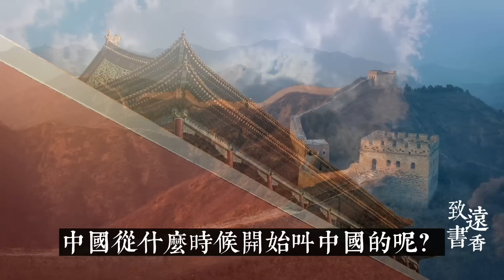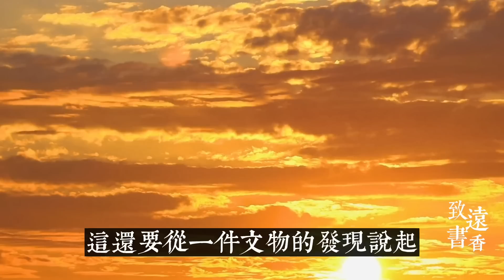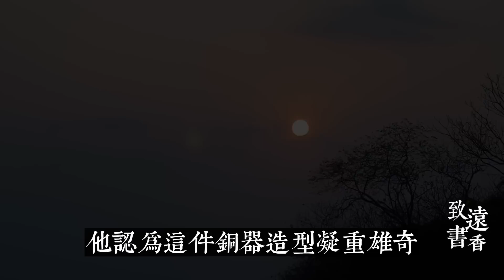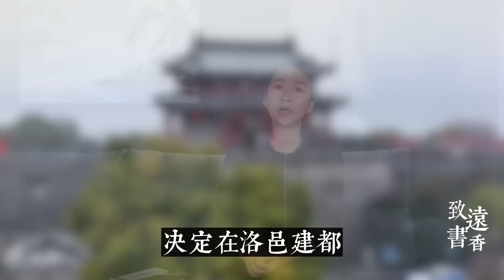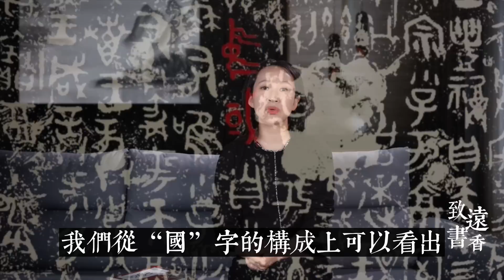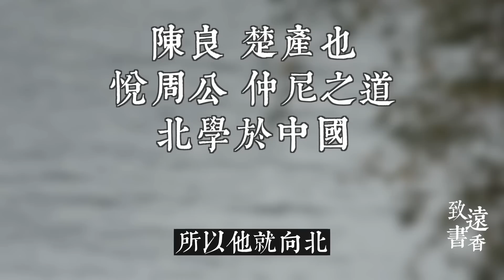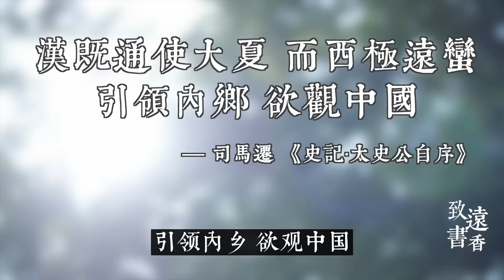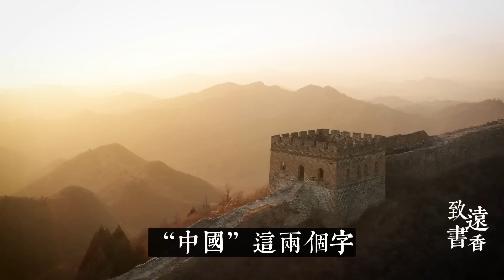中華文明上下五千年，「中國」之稱從何而來？—致遠書香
有朋友說，出國了才更加想中國。說起中國，總想吃紅紅火火的川菜、也很想念像春節、重陽節、中秋節等等這些團團圓圓熱熱鬧鬧的節日。其實又何止是這些，可以說中國的符號太多了。長江長城、黃山黃河、中國菜、中國茶、家鄉風味、鄉音鄉情都讓人魂牽夢縈、難以忘懷。說起中國，作為炎黃子孫，您知不知道中國從什麽時候開始叫「中國」呢？今天我們來聊聊「中國」這個讓我們感到溫暖和歸屬感的名稱的由來和背後的故事。